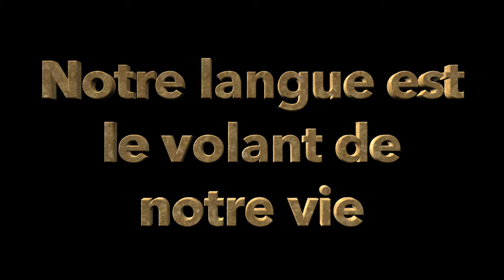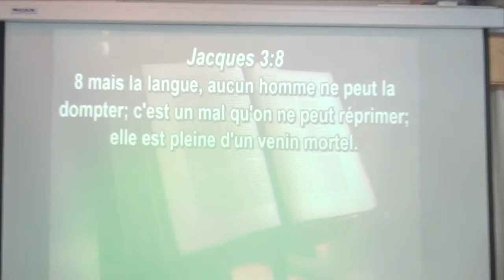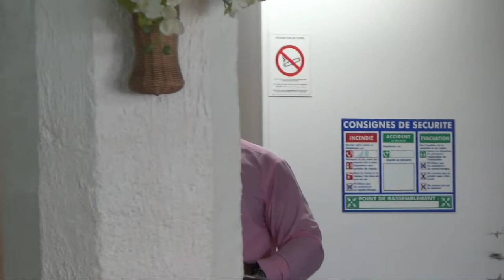Notre langue est le volant de notre vie EDDRS